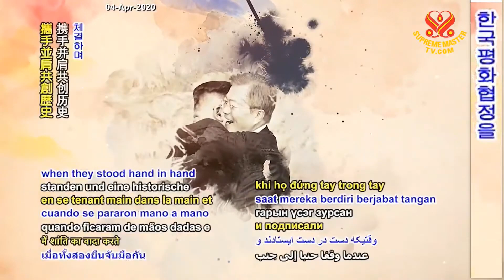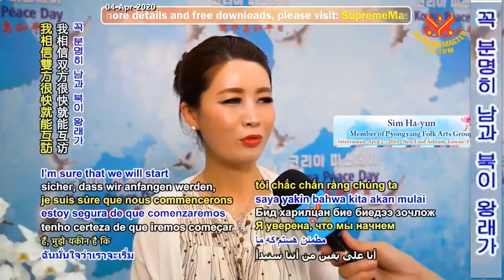(P. 2/8) Happy United Korea Peace Celebrations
Supreme Master Ching Hai and Korean Artist o celebrate United Korea Peace Celebration, April 24, 2019.